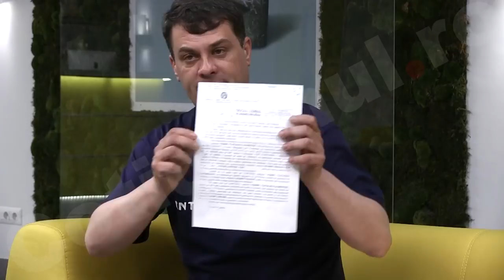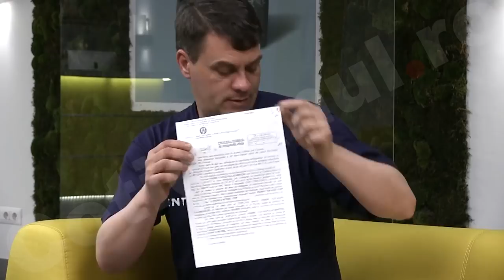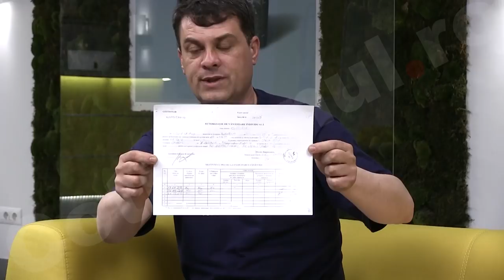interviu Catalin Visoiu